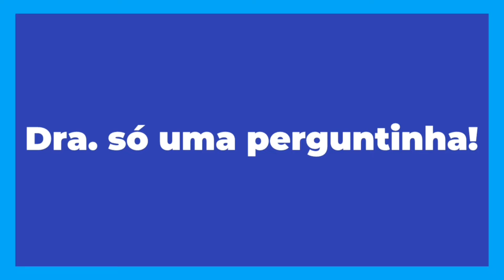Como pegar senha do processo?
Você consultou o processo e pediu senha?
No vídeo de hoje eu explico porque isso acontece, ensino como pedir a senha do processo.
Não perca, assista até o final e as dúvidas, deixe nos comentários.